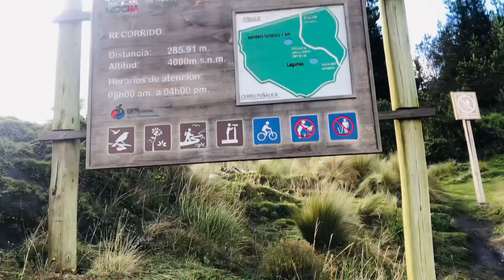Fuimos a conocer el mirador sin duda un hermoso lugar